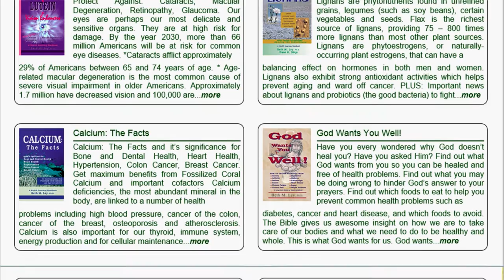Books from Dr. Beth! Spot